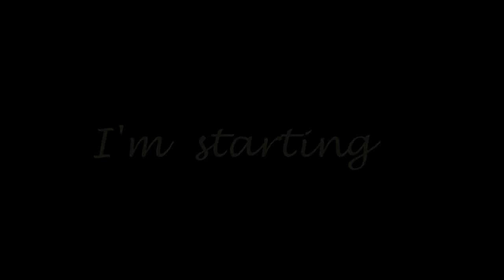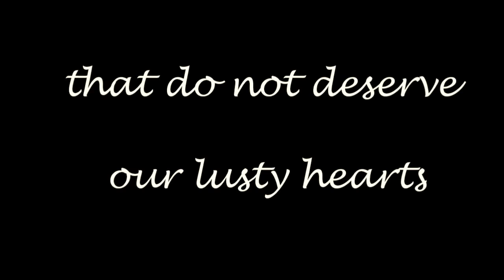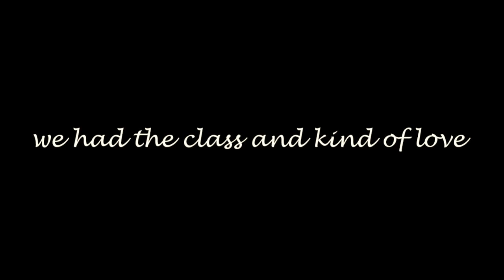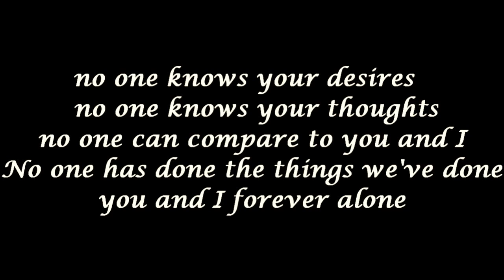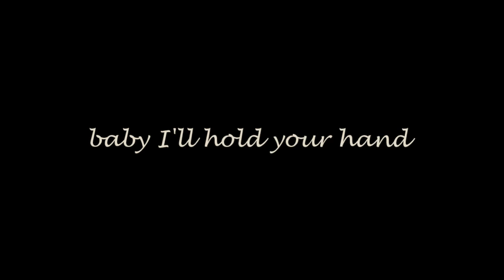Hush - Andy's Threshold (Pøl Angel)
Hi everyone Im pøl and this Demo as you may notice is a four chorded one... well this is cuz I want to express a mundane life which threatens to be an endless routine till death ..so the rithyms are about that , something that doesnt change however his thoughts are always different this a Demo so the real studio version is still at work please like and suscribe Cuz Darkness is beautiful too.. peace